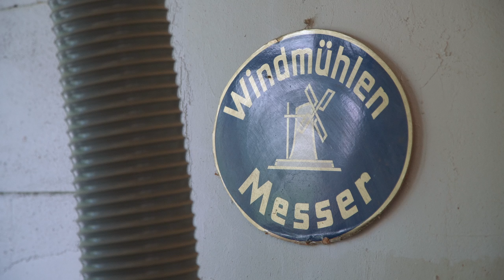Robert Herder x Manufactum